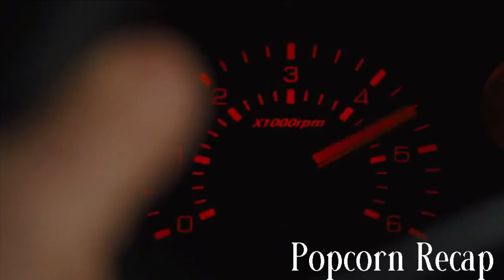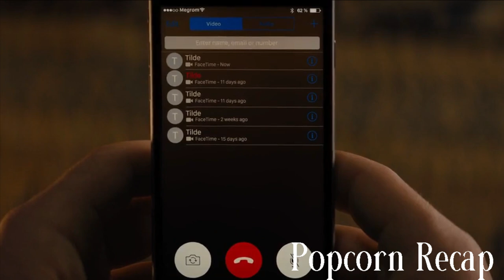She Likes To Make Human Burgers To Feed To Her Minions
With their headquarters destroyed and the world in disarray, members of Kingsman find new allies when they discover a spy organization in the United States known as Statesman. In an adventure that tests their strength and wits, the elite secret agents from both sides of the pond band together to battle a ruthless enemy and save the day, something that's becoming a bit of a habit for Eggsy.